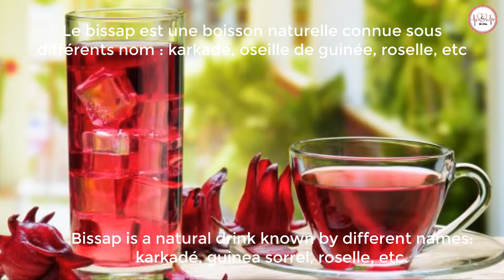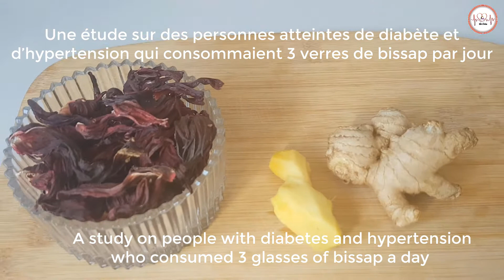Comment Combattre l’Hypertension Rapidement ❤️ Vous avez besoin de deux ingrédients ❗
Dans cette vidéo, nous vous donnons quelques vertus  de la boisson de bissap, issu de calice de la fleur d'hibiscus. Le bissap est une boisson naturelle connue sous différents nom : karkadé, oseille de guinée, roselle, etc.
Découvrez comment combattre l’Hypertension Rapidement!
Vous avez besoin de deux ingrédients:
Fleurs Hibiscus
Gingembre
😊Thanks 🙏🏻for watching ❤️
AVERTISSEMENT
Les informations fournies sur cette chaîne et ses vidéos sont à des fins générales seulement. Nous essayons de fournir une information parfaite, valide, spécifique et détaillée. Aucune information sur nos vidéos ne peut remplacer un diagnostic et un traitement par votre professionnel de la santé. Toujours demander l'avis de votre médecin avant de commencer tout nouveau régime ou traitement.  Nous revendiquons aucune responsabilité vis-à-vis d'une personne ou d'une entité pour toute responsabilité, perte ou dommage causé, ou allégué, directement ou indirectement, du fait de l'utilisation, de l'application ou de l'interprétation du contenu présenté dans cette chaîne.